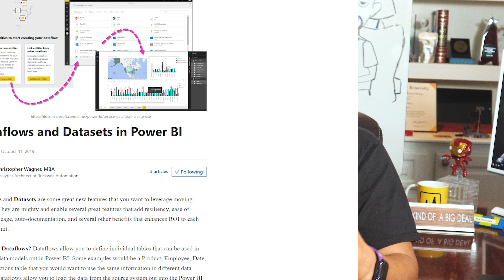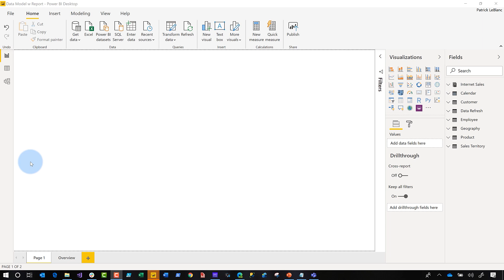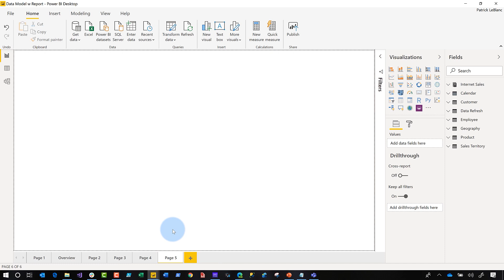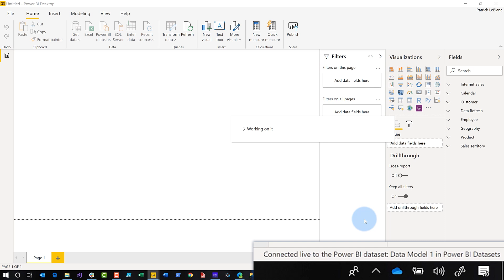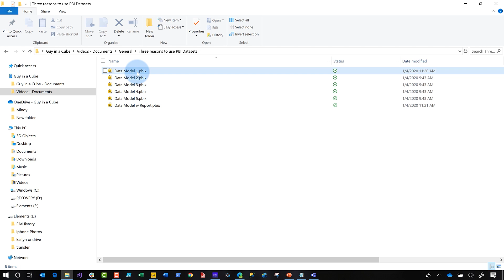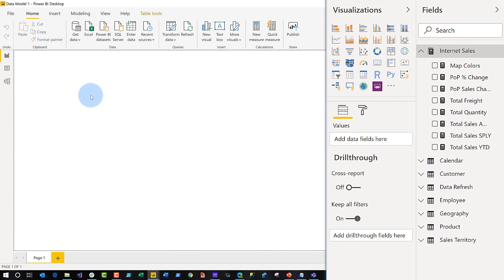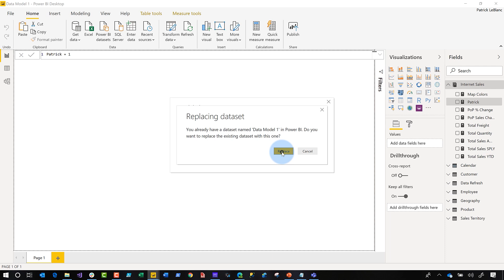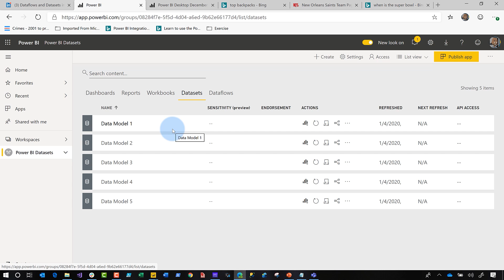3 REASONS to use a single dataset for your Power BI reports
Are you copying your Power BI Dataset or PBIX multiple times? Here are 3 reasons why you shouldn't be doing that.